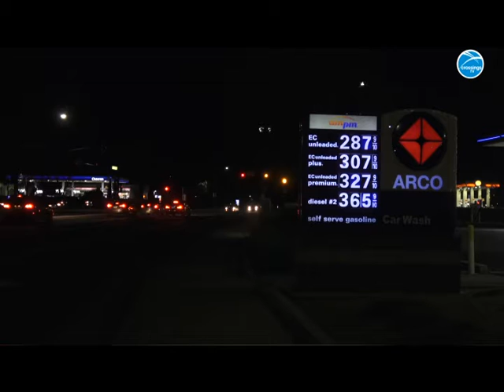Hmong Report: Steve Ly Appreciation Dinner Feb 28 2019